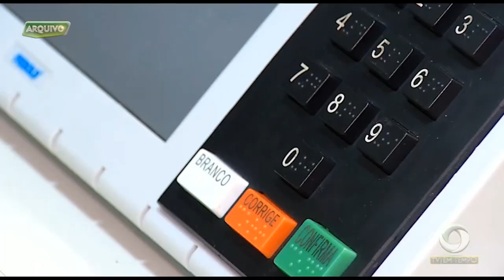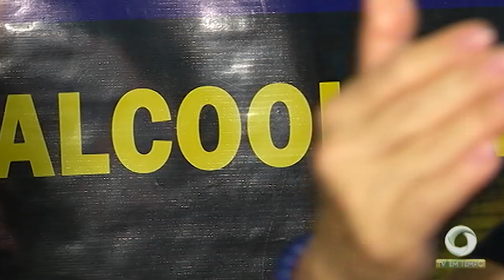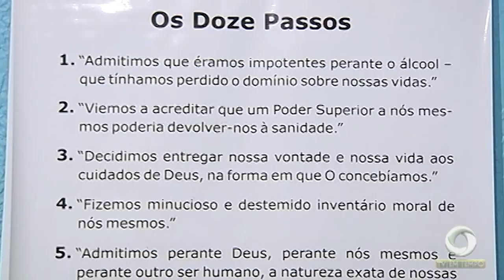Alcoolismo tem feito muitas vítimas no Amazonas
02º BLOCO JORNAL 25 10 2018 - Alcoolismo tem feito muitas vítimas no Amazonas